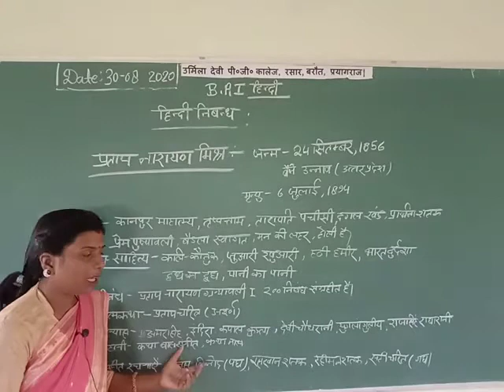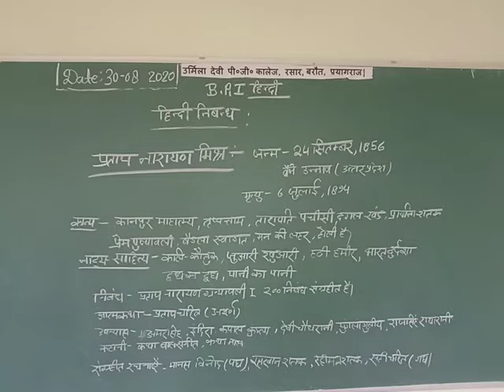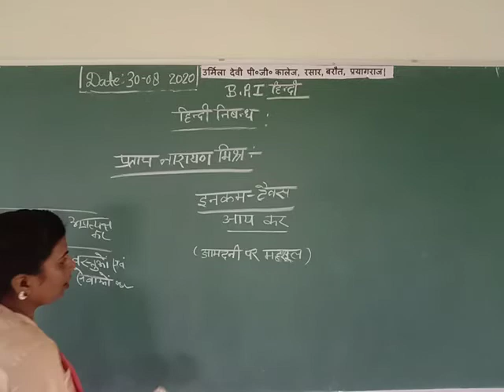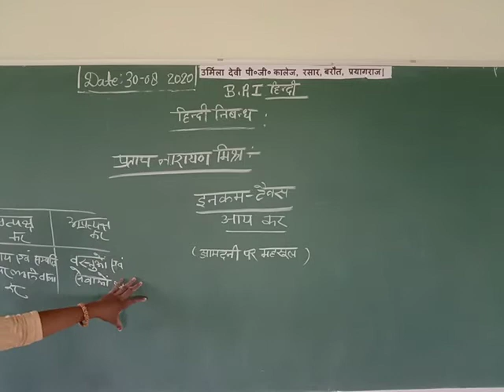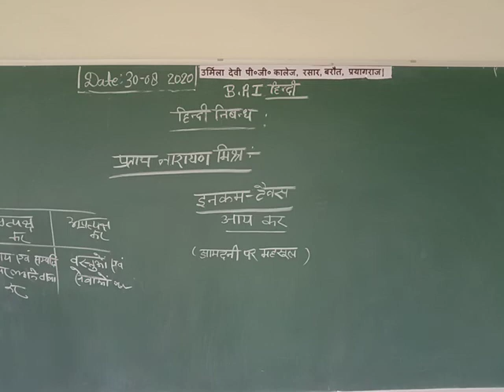B.A I st Year हिन्दी ( निबंध ) By Kiran mam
प्रताप नारायण मिश्र ( इनकम टैक्स)